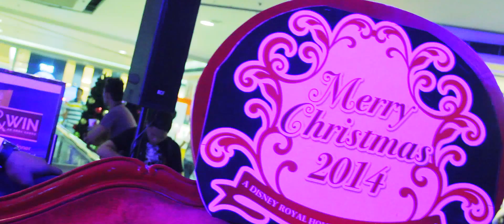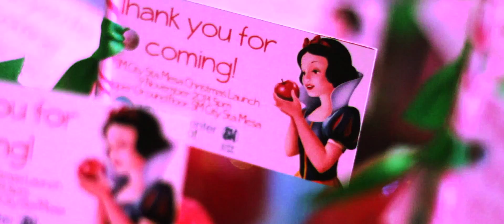SM CITY STA MESA'S A ROYAL CHRISTMAS CELEBRATION 2014 NOV 09